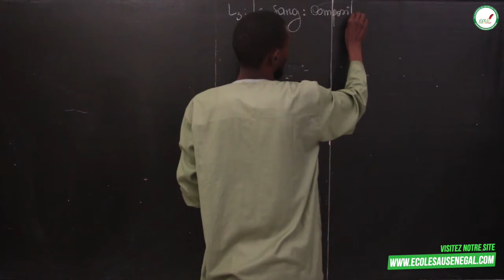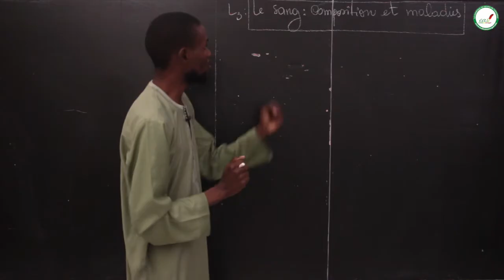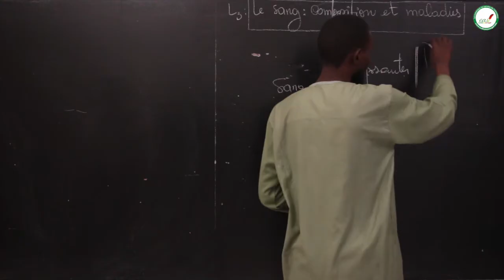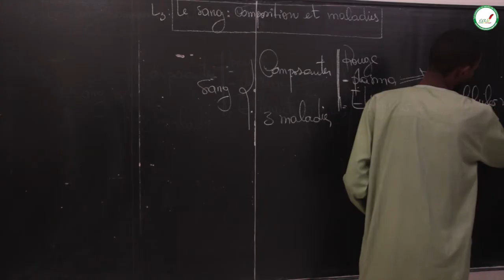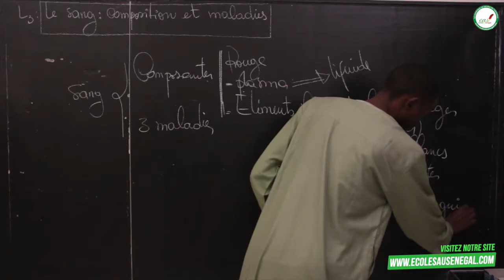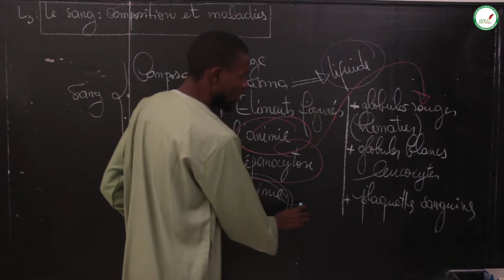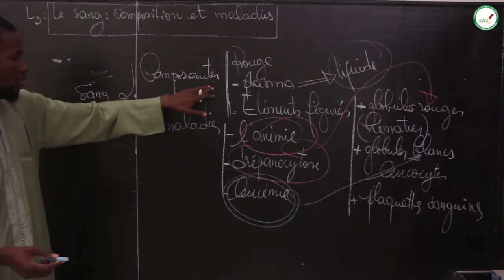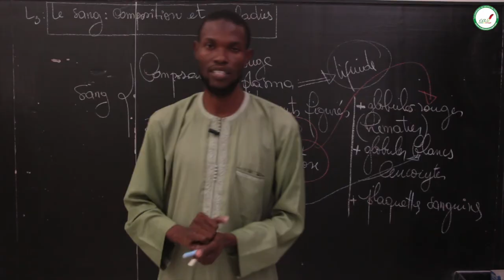Cours - Troisième - SVT : Le sang : composition et maladies / M. Diallo